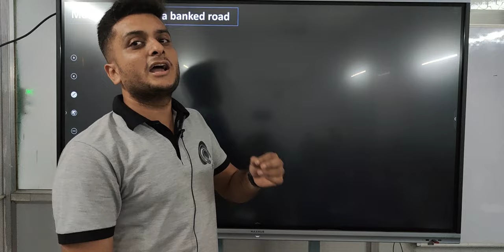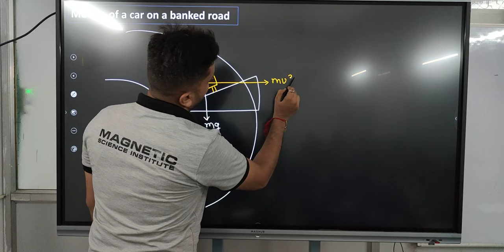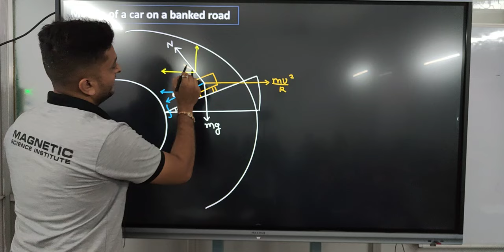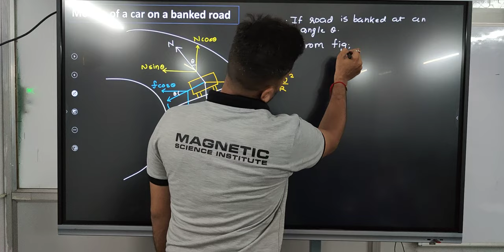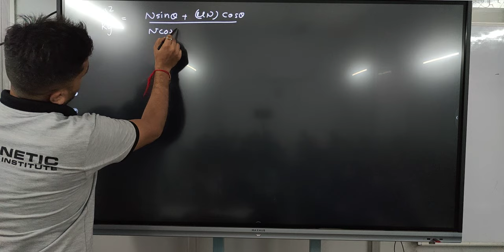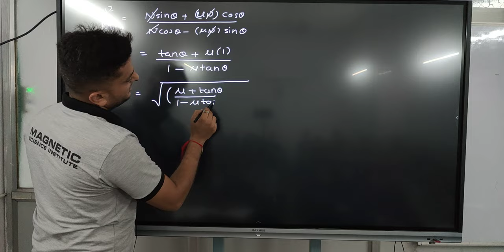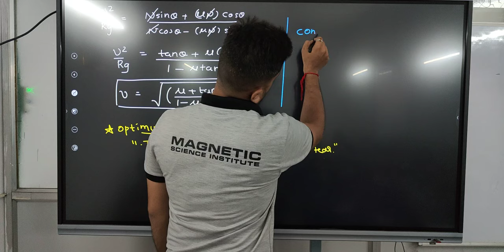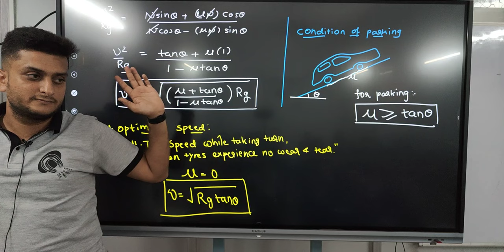Motion of a car on a banked road|Maximum safe speed|Class-11|NCERT|Laws of motion|Physics